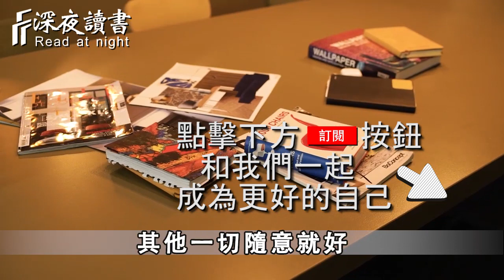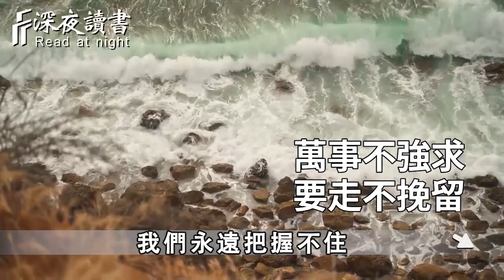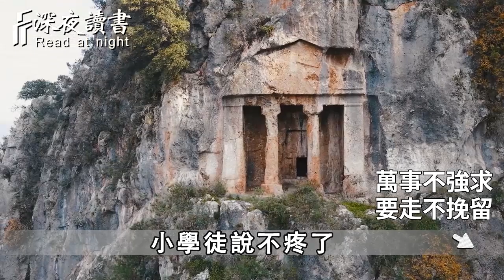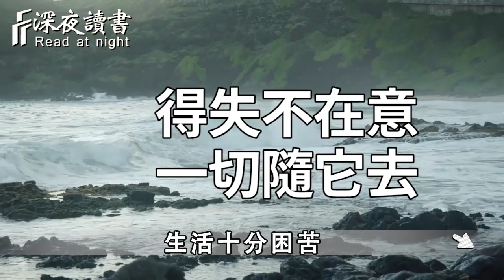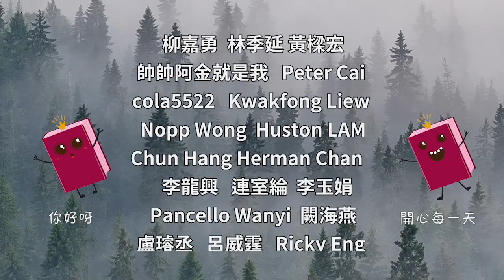往後餘生，你只需學會不在意！只有放得下，才能拿得起【深夜讀書】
人到絕境，必有轉機！這個世界上，沒有走不出的絕境，只有不願走出來的人【深夜讀書】
深夜讀書開通會員渠道啦！❤️